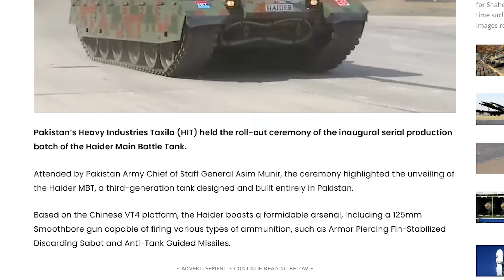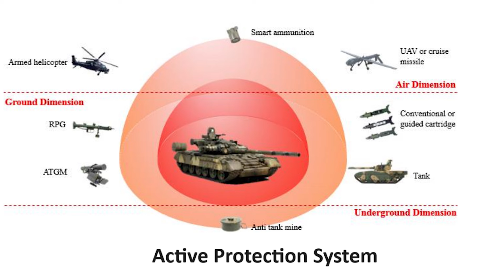Pakistan unveils 3rd Generation locally made "Haider " Main Battle Tank | Rich Pakistan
(8.3.24) Pakistan unveils 3rd Generation locally made "Haider " Main Battle Tank Based on the Chinese VT4 platform, the Haider boasts a formidable arsenal, including a 125mm Smoothbore gun capable of firing various types of ammunition, such as Armor Piercing Fin-Stabilized Discarding Sabot and Anti-Tank Guided Missiles.